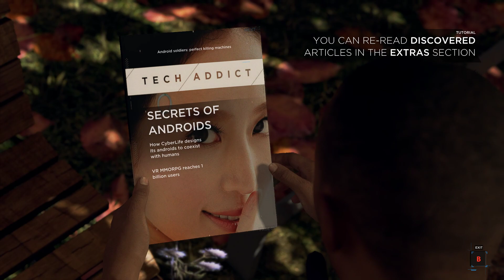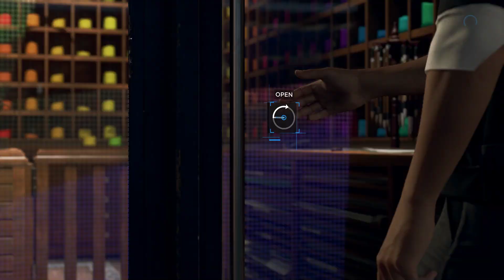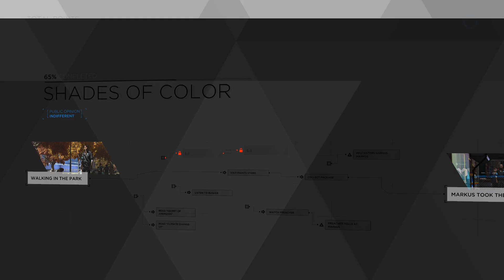2. Shades Of Color | Detroit: Become Human